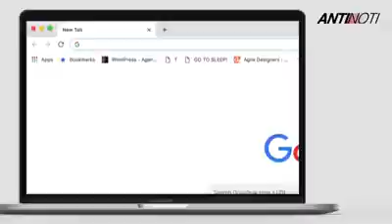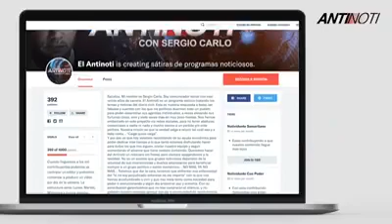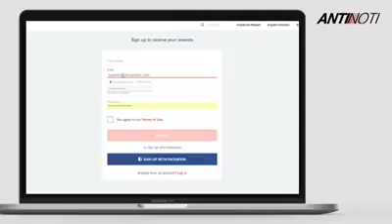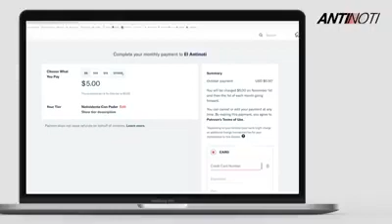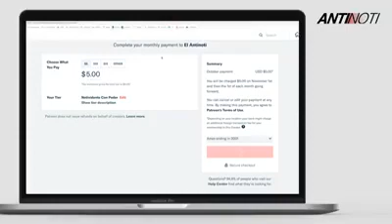SERGIO CARLO DA SU APOYO A MARINO ZAPETE